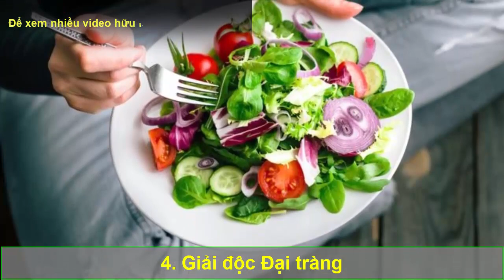4 Cách thải độc cho cơ thể dịp tết 2021, ai cũng nên biết sớm tránh để người tích tụ độc quá nhiều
4 Cách thải độc cho cơ thể dịp tết 2021, ai cũng nên biết sớm tránh để người tích tụ độc quá nhiều
Tuệ tâm giác ngộ là kênh youtube chia sẻ các thông tin hữu ích về sức khỏe, những thói quen tốt dưỡng sinh tự bảo vệ cơ thể mình phòng chống và loại trừ bệnh tật thông qua những thói quen đơn giản trong cuộc sống. Các kinh nghiệm về sức khỏe được đúc kết từ các cố nhân, danh y xưa truyền lại áp dụng và mang hiệu quả tốt.